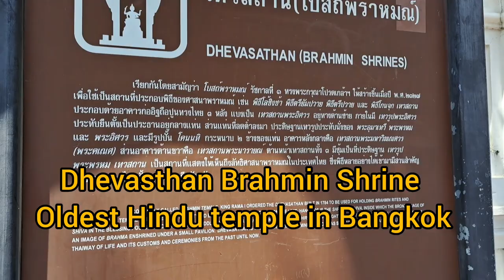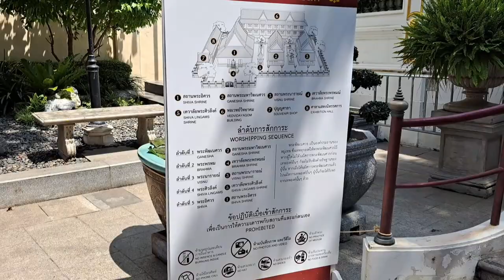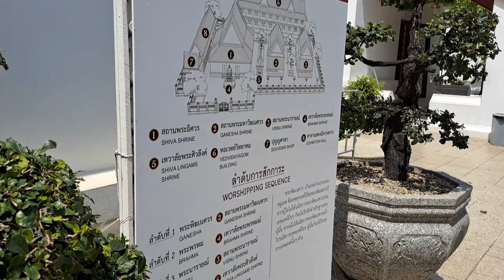Thailand Dhevasthan Brahmin Shrine Oldest HinduTemple in Bangkok Lord Vishnu ,Shiva ,Ganesha Shrine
One of the most scared Hindu sites in Bangkok is a short walk from the The Giant Swing. This temple features three shines, each one dedicated to the Hindu gods Shiva, Ganesh and Vishnu. Southeast Asia’s oldest Ganesh statue has also found its home here. The temple was also built to hold religious ceremonies, such as Triyumpawai Tripawai, which entailed daring men to swing themselves on wooden poles to reach a gold coin-filled bag hanging from the top of the Giant Swing. The ritual was put to a stop by King Rama VII, who deemed dangerous and lifethreatening.

268 ,Dinso Road ,Phra Nakhon ,Bangkok

Opening hours:Open daily 9:00-17:00